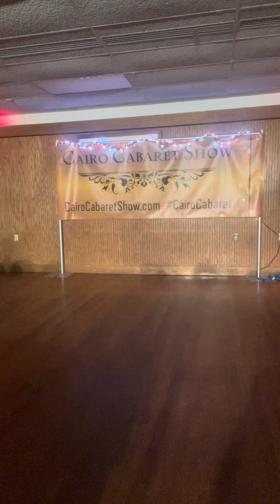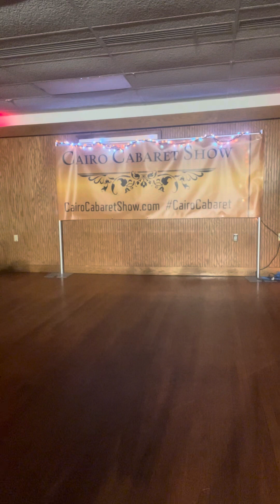Cairo Cabaret Show 0ct 29 2023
Middle eastern Bellydance show